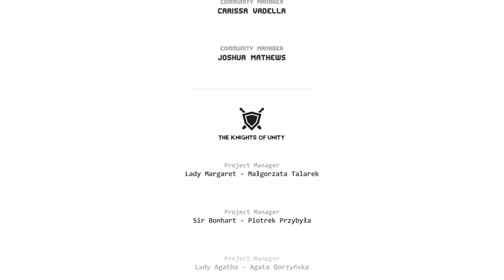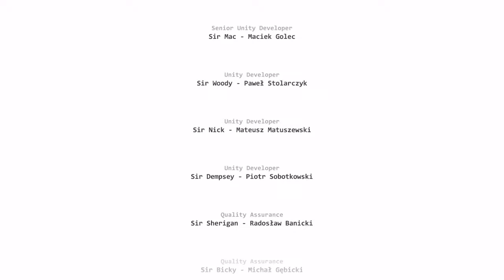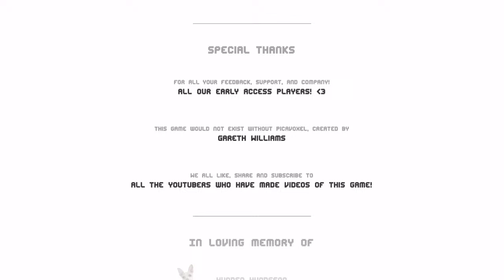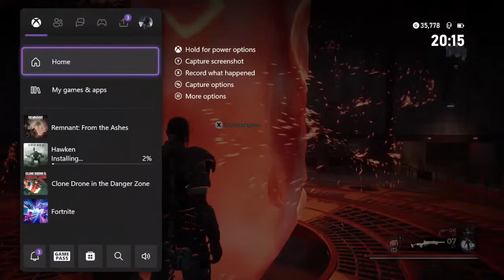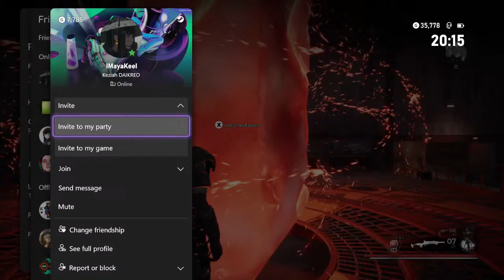Trying some games and fighting the ROOT later (No Mic - Chat Only) FR/EN!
Noob gaming at it's finest